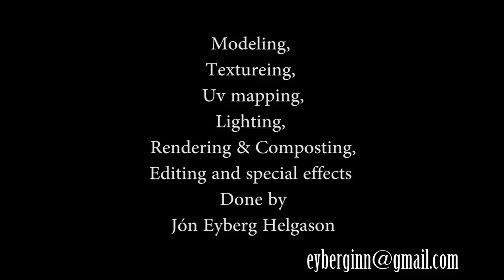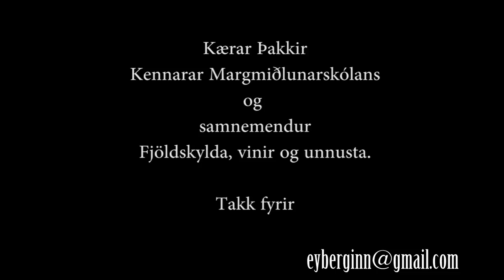Jon Eyberg UtskriftarVerkefni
Útskriftarverkefnið mitt úr Margmiðlunarskólanum 2012 (mms.is) Hardsurfacemodeling reel...

My Graduations piece from Multimedia school in Iceland 2012 (mms.is)